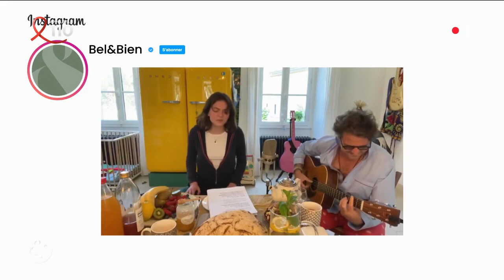"Bel et. bien", Isabelle Morizet 4ème chronique : la famille Chedid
Isabelle Morizet, bien connue des auditeurs d'Europe1 depuis 23 ans, intègre de manière récurrente la bande du nouveau magazine bien être "Bel & bien" diffusé tous les samedis à 9h55 sur France 2 aux côtés des talentueux Agathe Lecaron, Ali Rebeihi, Andre Manoukian et du psychiatre Christophe André.

Pour cette quatrième chronique, Isabelle Morizet se pose une question :
Est-ce que le talent est héréditaire ?
Zoom sur la famille Chedid : lignée d'artistes très talenteux :
L'arrière grand-mère : Andrée Chedid, romancière à la réputation internationale, qui a obtenu un prix Goncourt de poésie, un prix Goncourt de Nouvelle.
Cette romancière hors pair a écrit dans les années 60 le chef d'oeuvre "Le sixième jour" qui sera adapté au cinéma en 1986 par le cinéaste égyptien Youssef Chahine.
Andrée Chedid à participé à l'écriture du scénario du film joué par la regrettée et iconique Dalida, qui signa  là LE plus beau rôle de sa vie.
Le fils : Louis Chedid, chanteur d'émotion
Le petit-fils : M, musicien virtuose
Billie, fille de Mathieu Chedid : 17 ans et chante comme un ange